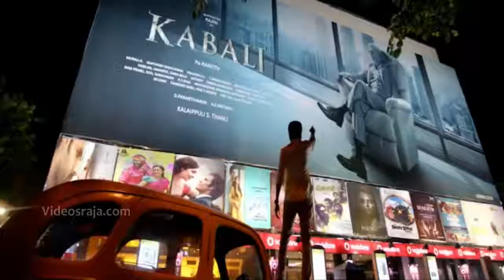Kudikaran Petha Magaley | Ketta Varthai Love Failure Version | Tamil Album Song | Sethu Pedia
Sethu Pedia

Welcome To Sethu Pedia

Video search Word :

cover song tamil status,
cover song tamil latest,
cover song tamil dance,
cover song tamil christian,
cover song tamil 2020,
cover song tamil old,
cover song tamil love,
cover song tamil malayalam,
cover song tamil ar rahman,
best tamil song cover,
best tamil cover song whatsapp status,
birthday cover song tamil,
tamil song bass guitar cover,
azhage brammanidam tamil song cover,
butta bomma tamil cover song,
bahubali cover song tamil,
tamil song bass cover,
tamil cover song collection,
corona cover song tamil,
malayalam tamil cover song collection,
tamil cover song masala coffee,
chinnamma chilakkamma tamil song cover,
couple dance cover tamil song,
tamil song flute cover rajesh cherthala,
tamil song drum cover,
tamil song dance cover whatsapp status,
tamil cover song dance performance,
kalai dinavum tamil song cover,
tamil kuthu song cover dance,
manohari tamil song cover dance,
tamil english cover song,
tamil song english cover whatsapp status,
uire enna tamil song cover,
ennavale tamil song cover,
edo marude tamil song cover,
cover song tamil female,
tamil song flute cover,
tamil female cover song whatsapp status,
friendship cover song tamil,
tamil cover song female version,
tamil love feeling cover song,
tamil love feel cover song status,
tamil melody female cover song,
tamil song guitar cover,
guruvayoorappa tamil song cover,
tamil girl cover song,
tamil cover song inno genga,
tamil god cover song,
tamil gospel cover song,
tamil song acoustic guitar cover,
hosanna tamil song cover,
hamma hamma song tamil cover,
pogathe pogathe tamil song hd cover,
harmonium tamil song cover,
hai rama tamil song cover,
hindi song tamil cover,
haiyo haiyo tamil song cover,
tamil hit song cover,
jumbalaka tamil song cover,
jiya jale tamil cover song,
tamil cover song joshua aaron,
roja janeman tamil cover song,
jodi tamil cover song,
tamil song keyboard cover,
keeravani tamil song cover,
kanne kanne cover song tamil,
tamil cover song karaoke,
kanave kanave tamil cover song,
kalvare kalvare tamil song cover,
tamil love cover song whatsapp status,
lajjavathiye tamil song cover,
laali laali tamil song cover,
tamil love song cover video,
lali lali tamil song cover,
cover song tamil male,
cover song tamil melody,
cover song tamil mp3,
cover song tamil mp3 download,
merke merke tamil song cover,
manguyile poonguyile tamil song cover,
cover song tamil new,
tamil new cover song whatsapp status,
newyork nagaram tamil song cover,
new york song tamil cover,
tamil new song cover dance,
nenthukitten nenthukitten tamil song cover,
nenjinile nenjinile cover song tamil,
tamil christian new cover song,
oh senorita tamil song cover,
tamil old song cover version,
tamil old song cover whatsapp status,
ovvoru pookalume tamil song cover,
o priya priya song tamil cover,
o butterfly tamil song cover,
o papa lali tamil song cover,
tamil song piano cover,
roja poonthottam tamil song cover,
manguyile poonguyile tamil cover song whatsapp status,
panithuli panithuli tamil song cover,
pogathe pogathe tamil song cover,
poongatru thirumbuma tamil song cover,
roja roja tamil song cover,
tamil romantic cover song whatsapp status,
tamil raw cover song,
tamil cover song ringtone,
tamil remix cover song,
ar rahman song cover tamil,
roja roja tamil cover song whatsapp status,
female cover song tamil status,
tamil sad cover song,
tamil sad cover song whatsapp status,
tamil cover songs,
telephone manipol tamil song cover,
takkunu takkunu tamil song cover,
thillana thillana song cover tamil,
tamil song tabla cover,
taxi taxi tamil song cover,
thaiya thaiya tamil song cover,
thaya thaya tamil cover song,
uyire uyire tamil song cover,
uruguthey maruguthey tamil song cover,
uchi vaguntheduthu tamil song cover,
urvasi urvasi tamil cover song,
urvashi urvashi tamil song cover,
usilampatti penkutti tamil song cover,
unnidam mayangugiren tamil song cover,
tamil song violin cover,
tamil song cover version,
tamil cover video song,
venilave tamil song cover,
tamil song veenai cover,
vaseegara song cover tamil,
cover song tamil whatsapp status,
female cover song tamil whatsapp status,
tamil cover song without music,
tamil song violin cover whatsapp status,
yuvan cover songs tamil,
yesudas tamil cover songs,
yennamo yedho tamil song cover,
yarinda devathai tamil song cover,
kj yesudas tamil songs cover,
yamuna aarti tamil song cover,
kannamoochi yenada tamil song cover,
150 tamil cover song remix,
tamil new cover song 2019,
tamil song dance cover 2020,
tamil song dance cover 2019,
tamil cover video song 2019,
tamil cover song 2019,
80s tamil songs cover,
96 cover song tamil,
90s tamil song cover